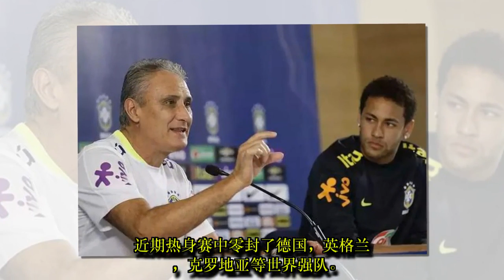世界杯阅兵式｜桑巴军团强势出击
TW SPORT: 世界杯阅兵式｜桑巴军团强势出击